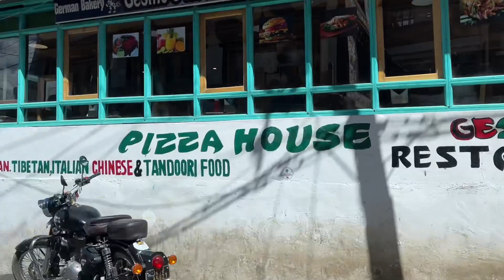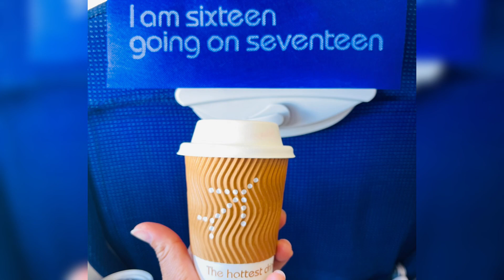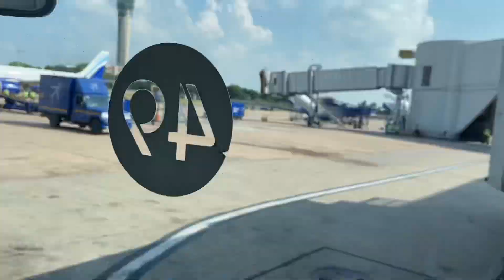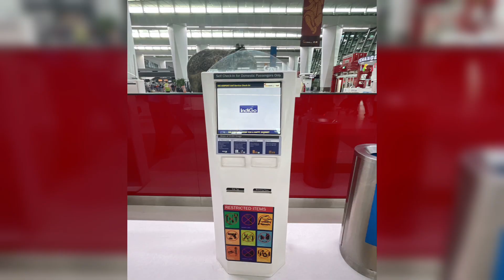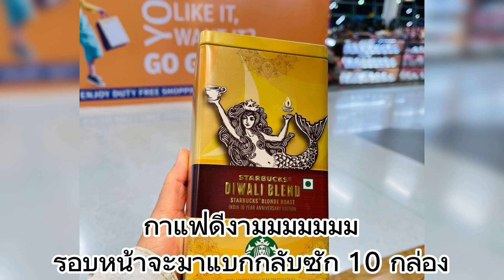Sep 11, 2022 : Leh to Bangkok